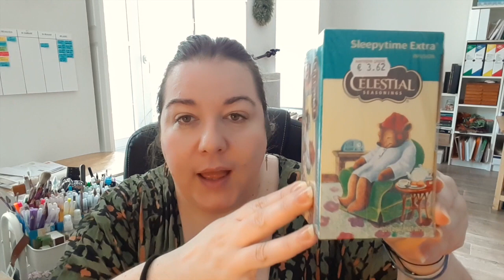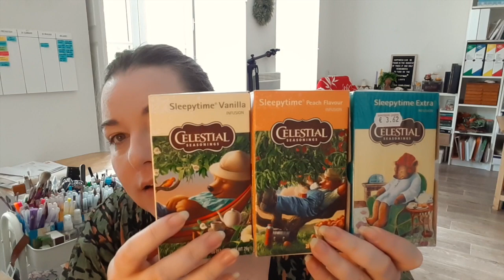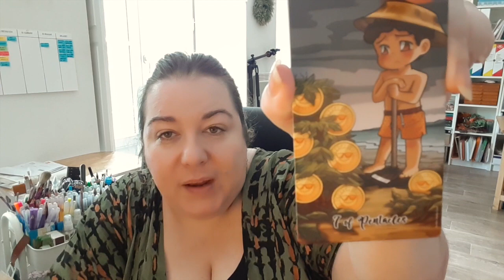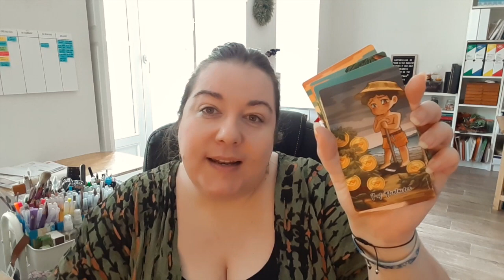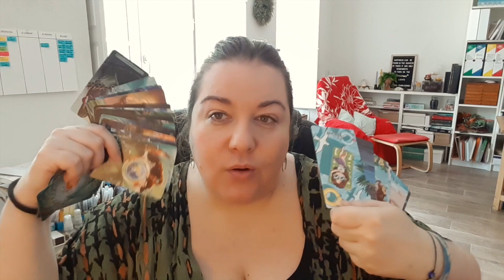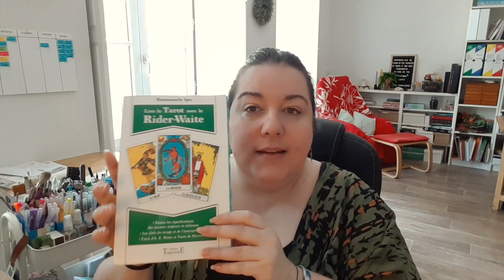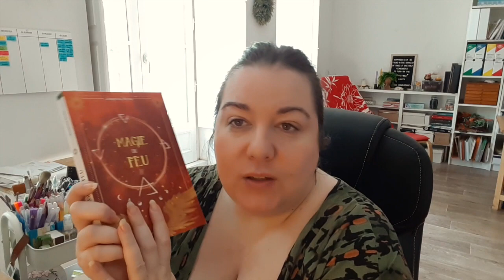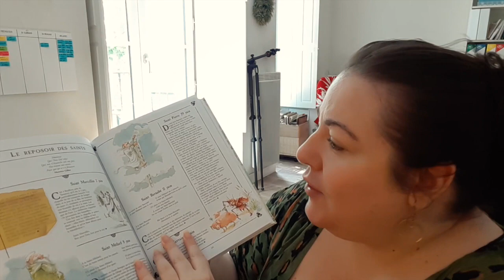Mes compagnons pour l'été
Pour toutes infos relatives à la vidéo, merci de se reporter au commentaire épinglé juste en dessous de la vidéo.
|| Sommaire ||
Intro de la vidéo 0:00  2:06
Présentation de la thématique 2:06  7:55
Les boissons 7:55  23:03
Les tarots 23:03  38:48
Les livres 38:48 56:35
Outro de la vidéo 56:36  57:53

|| Envie de contribuer à la vie de la chaîne et/ou m’encourager, vous pouvez faire un don:

|| Collaboration/partenariats ||
- Esensmana (Boutique d’objets décos spirituels)

mon apn: Tel Samsung A8
mon micro: blue Yeti
ma lumière : ring light aliexpress
logiciel de montage: iMovie
ma ville: Bordeaux
mon problème de santé : fibromyalgie + d'autres bricoles ;P

Céline